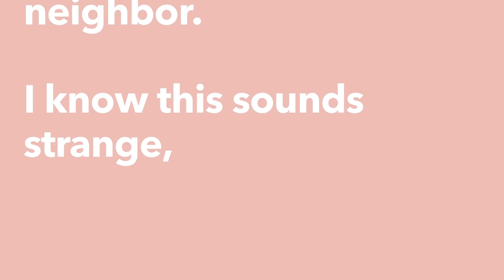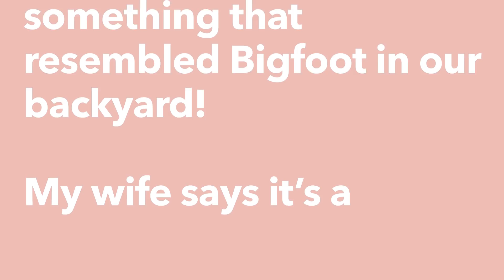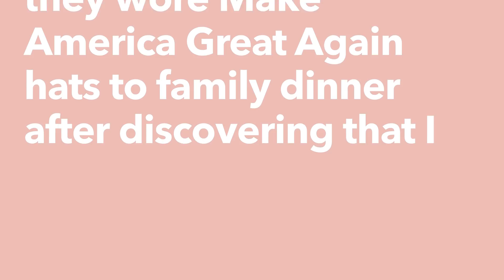Tinashe - Dear Tinashe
Everyone’s waiting for Tinashe’s ‘Joyride’ album to drop and her “No Drama” video featuring Offset cranks up the anticipation and gives us a taste of where she’s at these days. Strong stuff. We celebrated its arrival by the R&B upstart in to offer a little advice to a few sticky situations – romantic and otherwise. See what she says about showing up at the same party as your ex, supporting musician boyfriends, and capturing Bigfoot on film.

Producer: Jayson Rodriguez